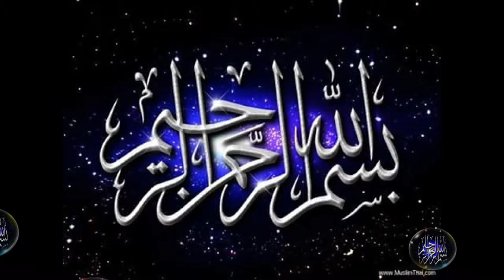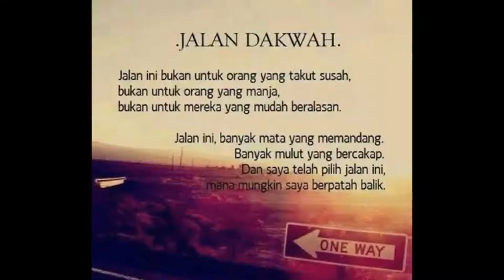Video adk mpi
Video oreantasi adik2 Madrasah Pengajian islam(MPI),
Pusat Latihan Dakwah Orang Asli,kok lanas..